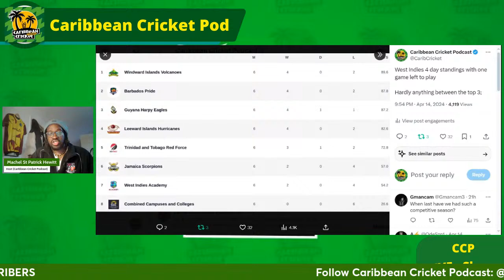Caribbean Cricket Podcast - Live call in show #3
As promised the live call in show will now be a weekly event - Caribbean Cricket Podcast live on Mondays?

As ever we hand over the reins to the West Indian supporters and just moderate it all.

Join Machel live to give your views.

You can also find out more about Caribbean Cricket Podcast